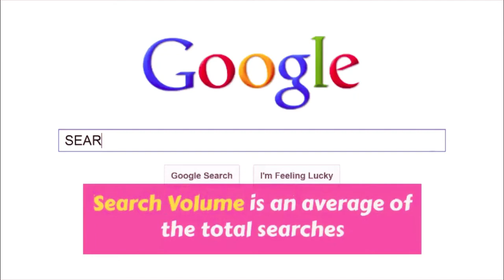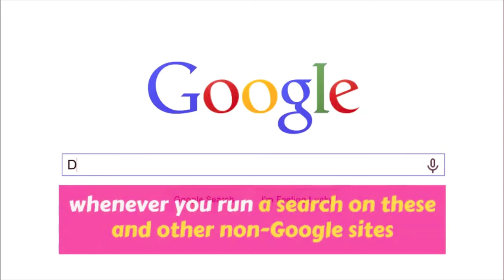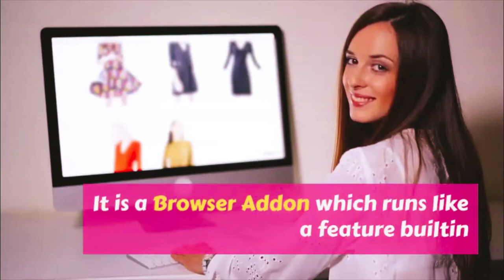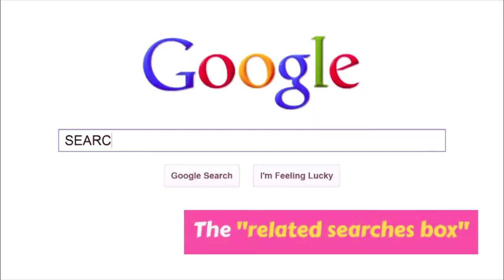Keywords Everywhere the best free keyword planner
Keyword research is a practice search engine optimization (SEO) professionals use to find and research alternative search terms that people enter into search engines while looking for a similar subject.

** What are keyword planner alternatives?
There are powerful paid and free alternatives like SEMRUSH, Ahrefs, Google Keyword Planner, etc in the market.

** Why "Keyword Everywhere" is important?
"Keyword Everywhere" tool is a browser addon and supports both "FireFox" and "Chrome" browsers. This tool enables "Search volume, CPC & competition data on 16 websites useful for Internet Marketers!".

Possibly this is the best keyword research tool or the CPC keyword tool found. Best Google keyword planner alternative which does the same.

Only Google releases their search volume. Even Amazon, YouTube, and other websites do not release this volume. The "Keyword Everywhere" shows the Google Search volume whenever you run a search on YouTube, Amazon or other non-Google sites.

All tools that show volume for these sites (including paid tools) use the Google volume to estimate what volumes would be at these sites.

** Advantages of Keyword Everywhere
This is a totally free tool and provides the same data as Google keyword planner does. Plus it;
- is a Browser addon.
- provides monthly search volume.
- provides Cost Per Click (CPC) and "Competition" data for your list of keywords.
- enables to copy keywords directly from Excel and download them as an Excel, CSV or PDF file.
- enables Right-click option to get keyword data for the selected words from any website.
- provides keyword search volume, cost per click and competition data, on many websites like Google Analytics, Google Webmaster Tools (now called Search Console), Ubersuggest, Majestic and Moz Open Site Explorer.
- it shows "related searches box" and "people also search for" data right inside the browser.